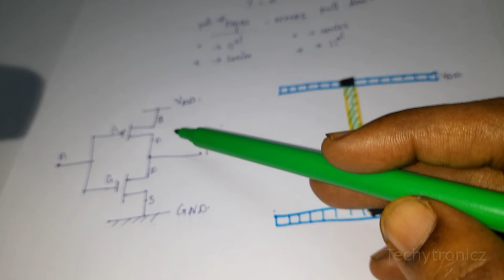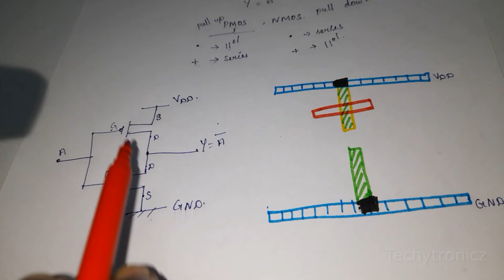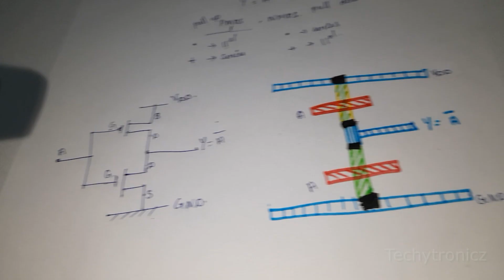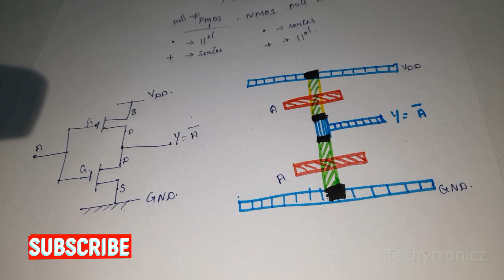Stick Diagram for CMOS Inverter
VLSI DESIGN

ECE

Join our groups below for Subject notes, doubts clarifications and suggestions:

KZ9qTXox8m8